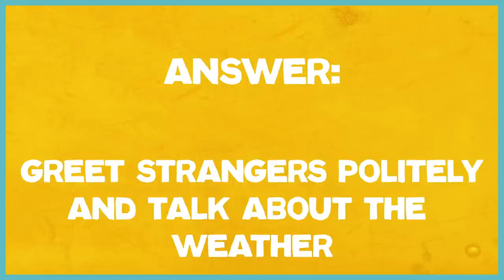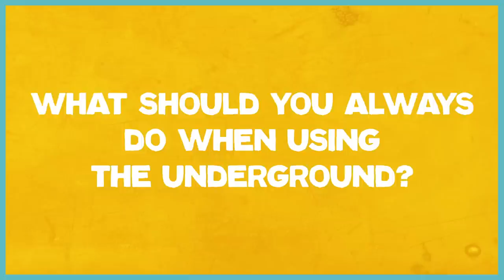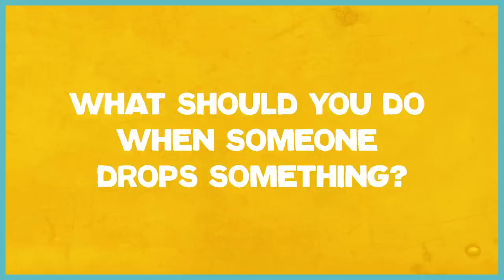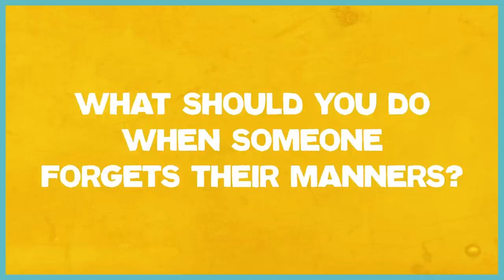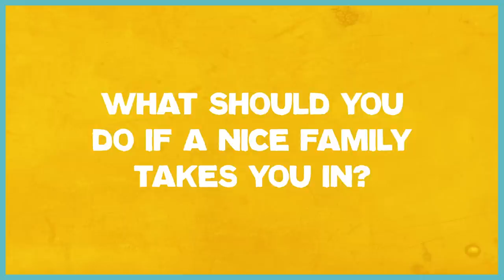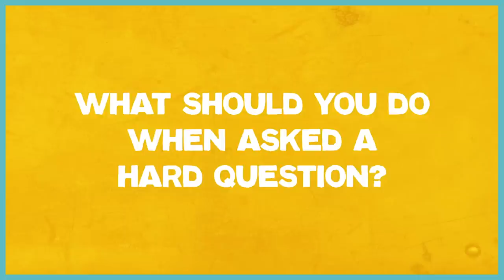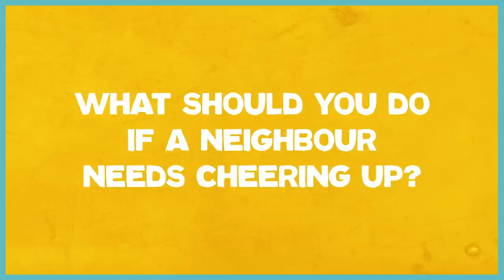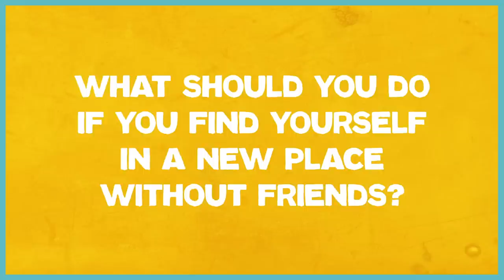Paddington | How Well Do You Know Your Bear - Kindness Edition | Paddington Plays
If there is one lasting 'take home' lesson that Paddington can teach us it is how to be kind, continually, without thought or hesitation. What would your reaction be in this kindness edition quiz! Hurry, before the time runs out!